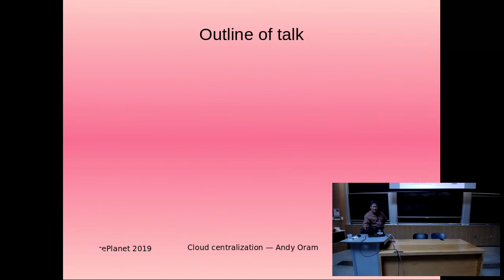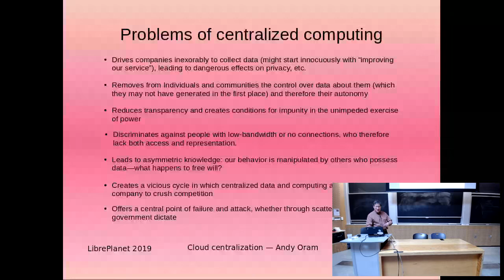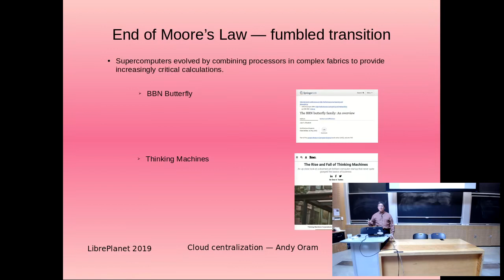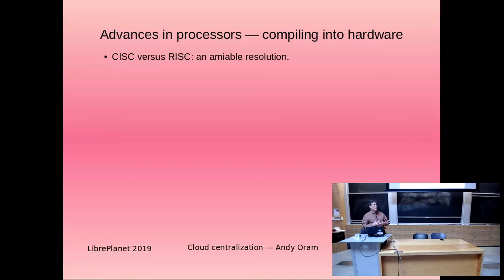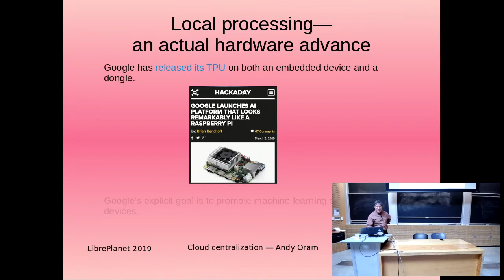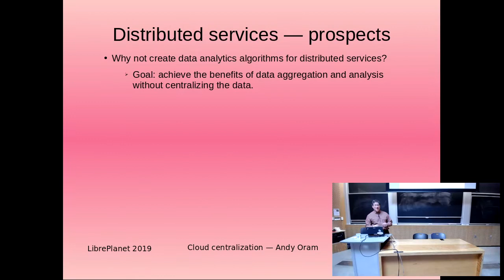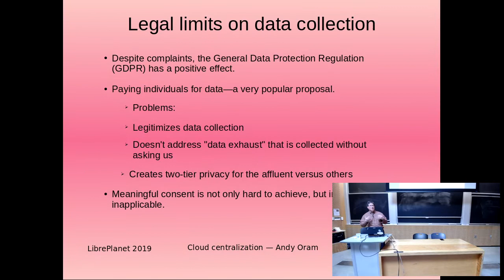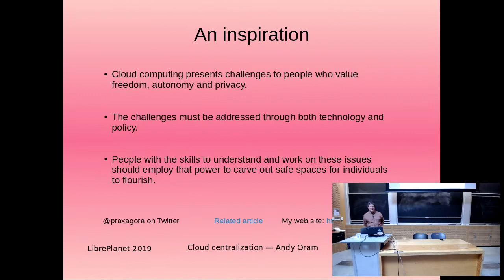Technical drivers of "cloud" centralization and megacorporate domination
Andrew Oram at LibrePlanet 2019.